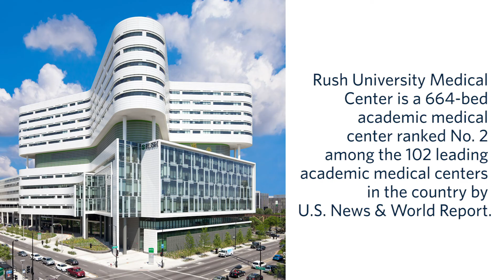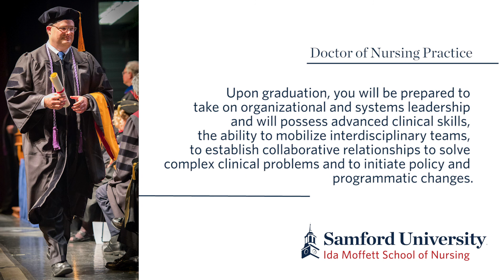DOCTOR OF NURSING PRACTICE, SAMFORD UNIVERSITY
The advanced practice option for master's-prepared advanced practice nurses is intended to prepare individuals at the most advanced level of nursing practice. Graduates are educated to effectively advance the management of individuals, families and the population and improve the safety and quality of patient care. Educator add-on courses are available for those who desire to teach and lead in a school of nursing.